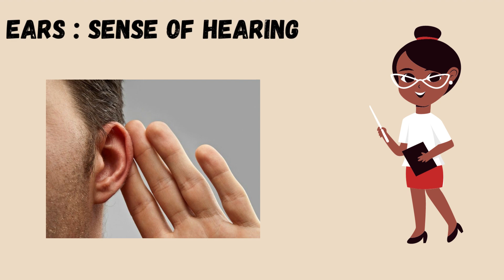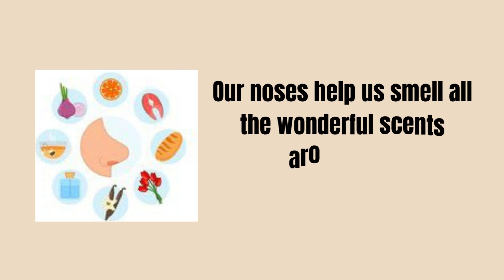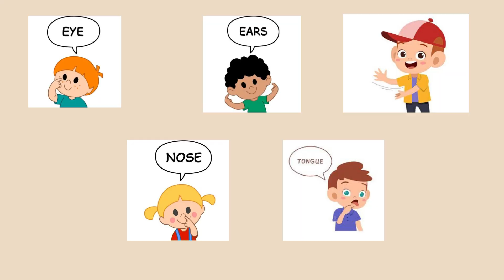sense of organs for kids | kids vocabulary | 5 sense organs and its functions| activities for kids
This video describes humans 5 sense organs and its functions. Also provide activites for kids.